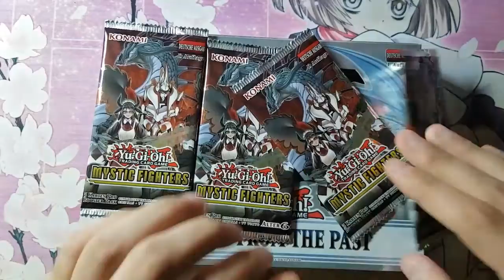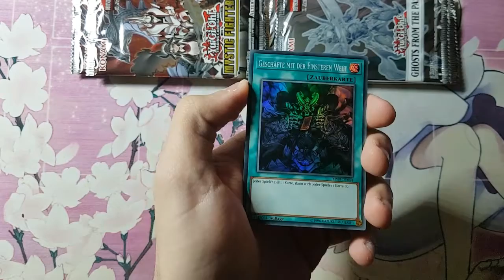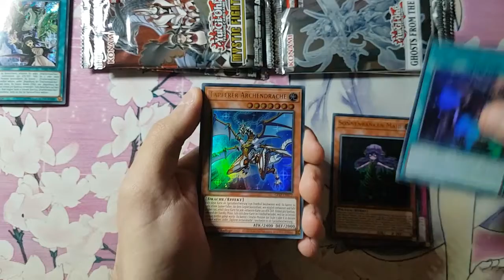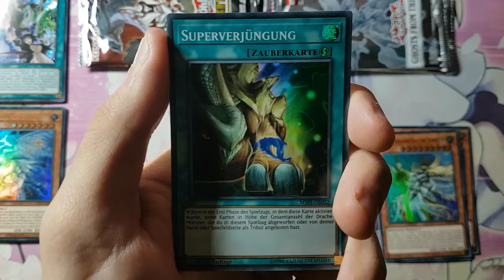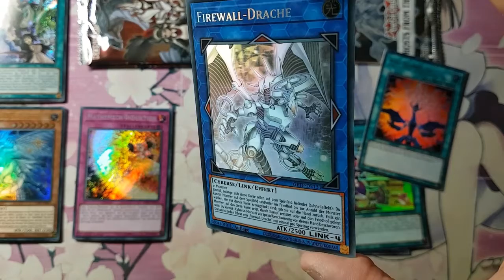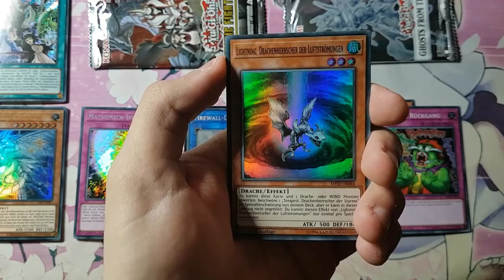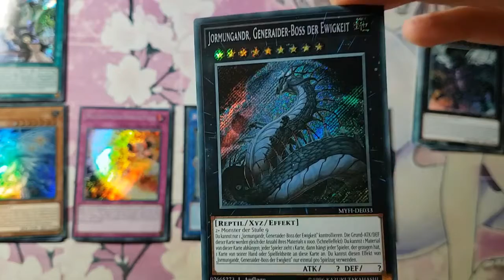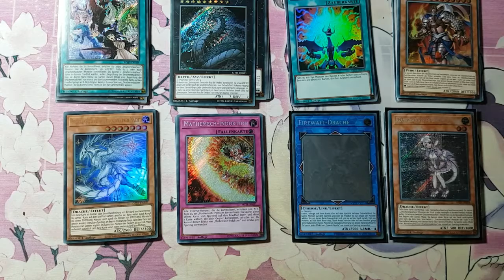Yugioh Opening (German) - Ghosts From the Past + Mystic Fighters - My best Opening EVER !!!!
Random Yugioh opening yet again !!!

Ghosts from the past + some Mystic Fighters German packs.

ABSOLUTE INSANITY !!!